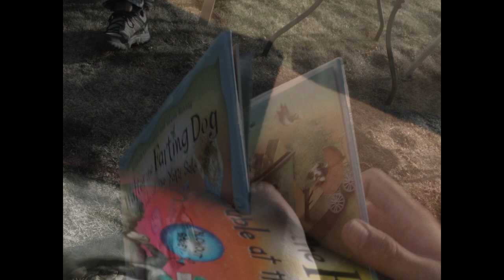About Falling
"About Falling" is the Grillo Award-Winning Work produced at the University of Colorado, Boulder's Film 2500 class in May of 2015